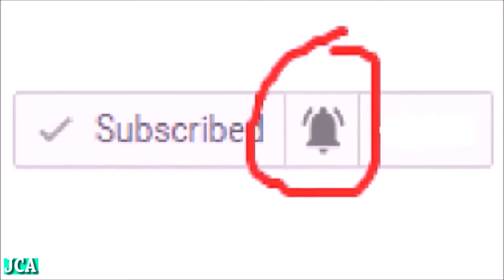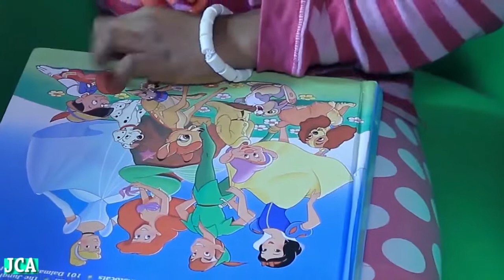The little princess 3 - Latest Nigerian Nollywood kids Movie | nollyrainbow kids